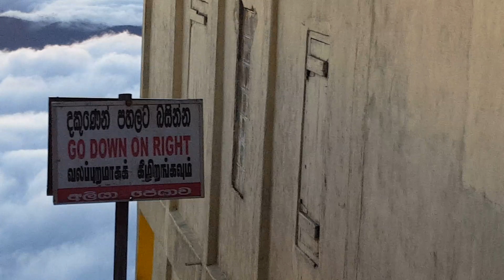සිරීපාදය ඉර සේවය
සිරිපාදය